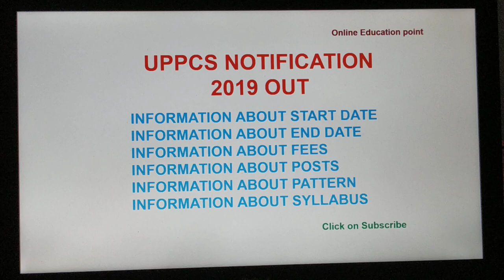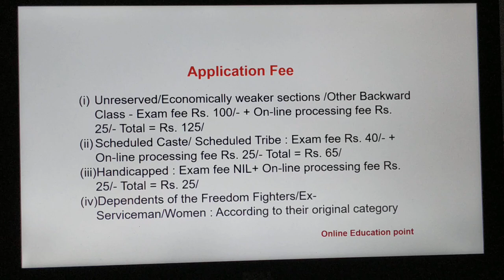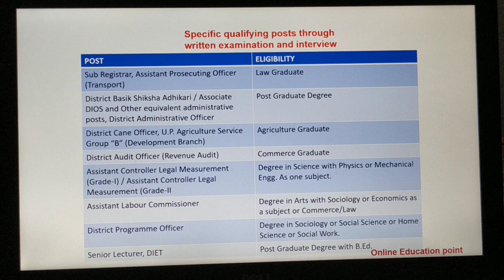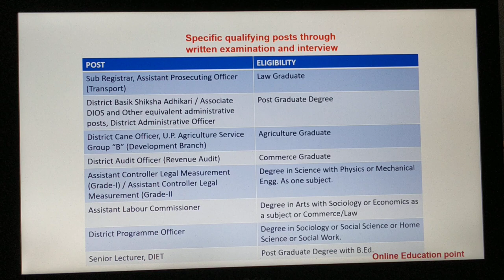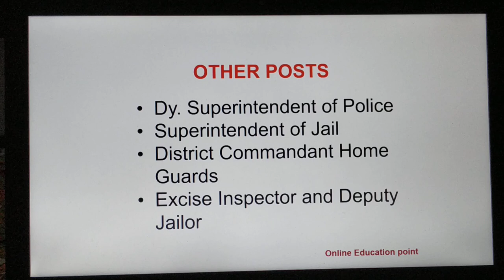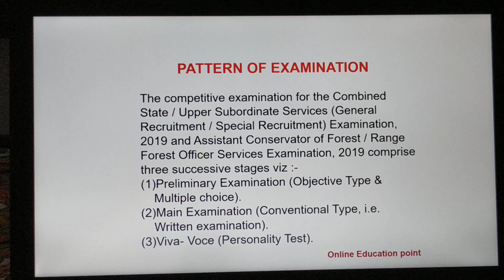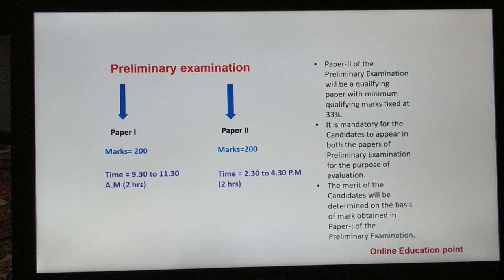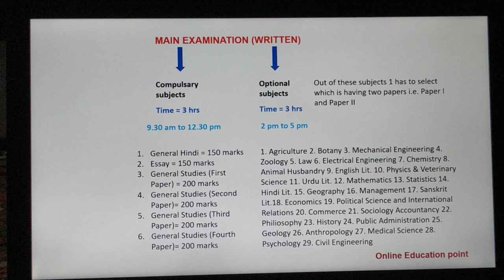UPPSC NOTICE | UPPCS - 2019 NOTIFICATON_16-10-2019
Finally UPPSC has released the UPPCS - 2019 notification. In this video we have discussed about the UPPCS -2019 notificatio, application fee, posts, pattern of examination etc. So friends go through it.